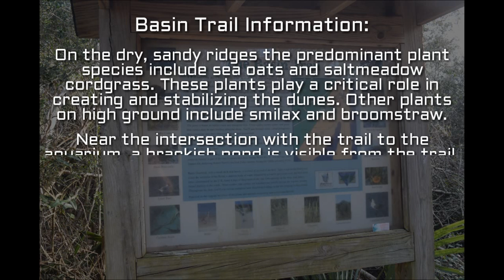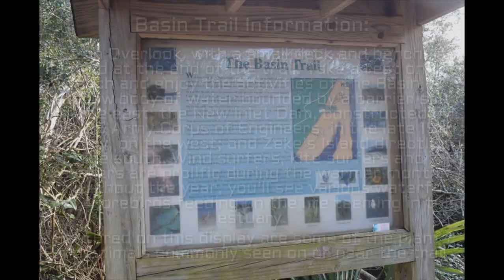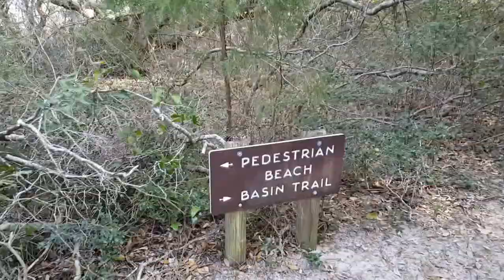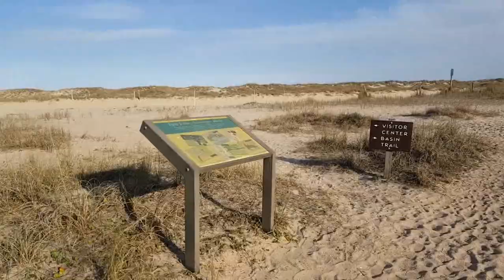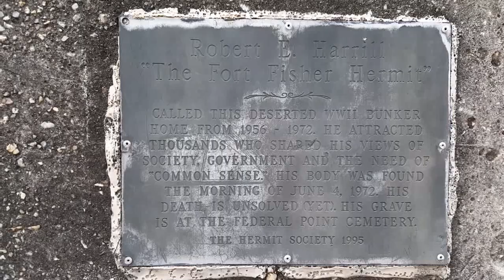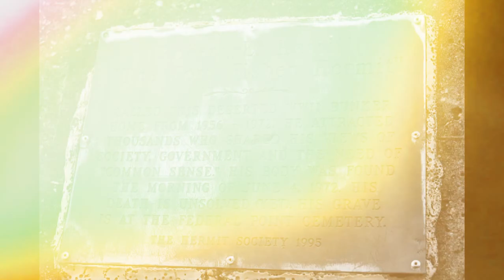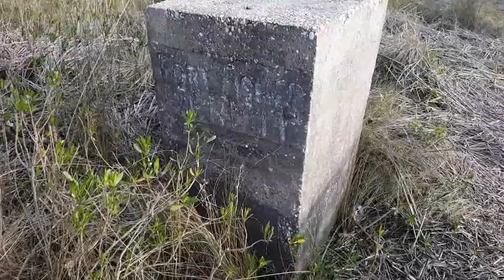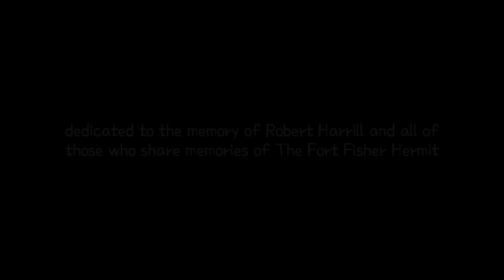Hiking The Basin Trail: Revisiting The Fort Fisher Hermit Bunker (2019)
After many years, we made our way back to the site of the legendary Fort Fisher Hermit bunker. This is the complete hike out; one-way, no fast motion video effects and shot completely in one take. It's a good idea of what to expect when planning your visit, just remember to bring mosquito repellent if visiting in the summer.